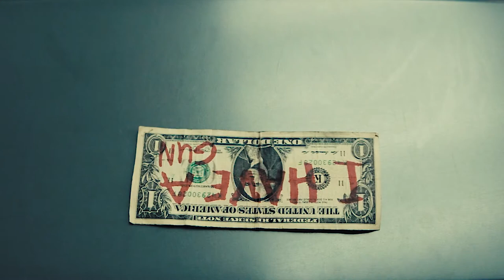Cherry - Trailer (Fan Made)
''Cherry'' from The Russo Brothers.
Starring: Tom Holland and Ciara Bravo.
Based on the novel of the same name by Nico Walker.
To be released in theaters on February 26, 2021, and on Apple TV+ on March 12, 2021.

Music used on the video: ''Paint it, black'' by The Rolling Stones.
THE RIGHTS OF THE MUSIC GOES TO THEM AS WELL.